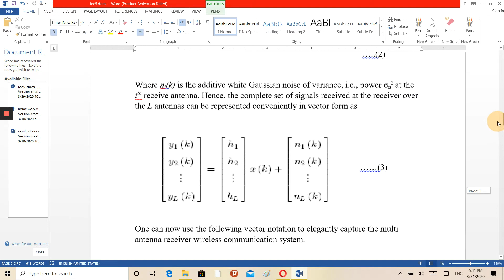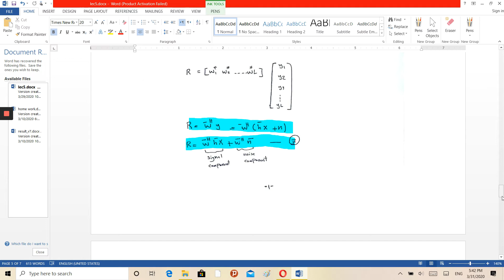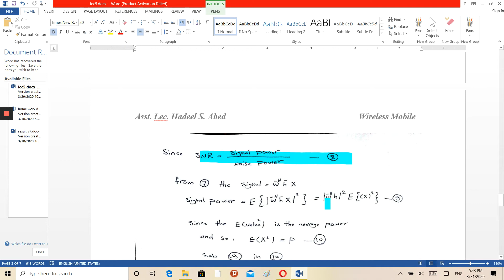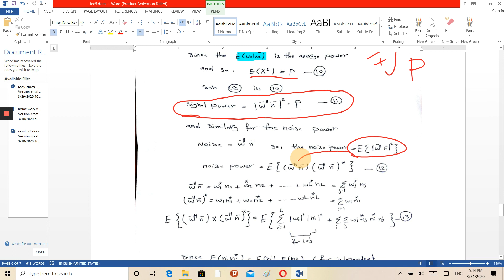((lec 5 wireless mobile part2 (diversity (multi antenna system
((diversity (multi antenna system 2
by Hadeel Sami Abed,  Information and Communication engineering department